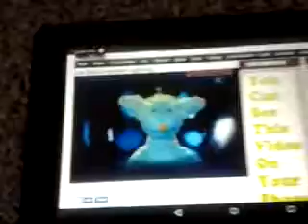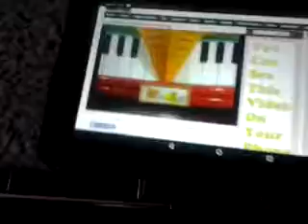Los hoobs Spanish opening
Ggggggggf